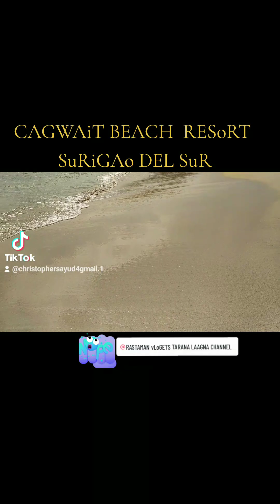TRAvEL vLoG BRoWN SAND GuY'S PART o7 JAM SESSioN CoLLECTioN SuRiGAo DEL SuR CAGwAiT BEACH RESoRT. 🐣🐇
TRAvEL vLoG BRoWN SAND GuY'S PART o7 JAM SESSioN CoLLECTioN SuRiGAo DEL SuR CAGwAiT BEACH RESoRT. 🐣🐇🦄 oRiG vERSioN

NoTE: No CoPY RiGHTS iN FRiNGEMENT iN TENDED, 💕💛 MuSiC iS uSED FoR ENTERTAiNMENTS PuRPoSE oNLY.

MoRE PowER MGA LoDizz 👽 FuLL viDEo'S wATCH'S oN YouTuBE MGA GuY'S, SuBSCRiBER AND viEwERS 🆕 FoLLow LiKE'S MY YT YouTuBE CHANNEL'S CLiCK AND SuBSCRiBER, CLiCK AGAiNST'S THE NoTiFiCATioN 🔕🔇 PARA uPDATE KAYo PALAGi SA MGA NEw viDEo'S, wATCH'S uNTiL END MGA LoDizz 🙏🙏🙏🙏 SALAMAT LoDizz GoD BLES'S uS To ALL .💬👑👑👑Ⓜ️🔥👑

ALL THE DETAiL'S oN YT YouTuBE CHANNEL'S SALAMAT iDoL. 🇧🇷🇨🇦👣🐾

THE FuTuRE'S BRiNG SiTE'S AND LiNKS. 💌

KoTKiT🔥🧠⛽🦍🐼🤐🕸️🍺💥⛑️
TiKToK.CoM/@CHRiSToPHERSAYuD4GMAiL'S.1